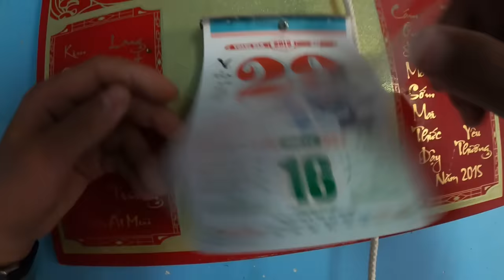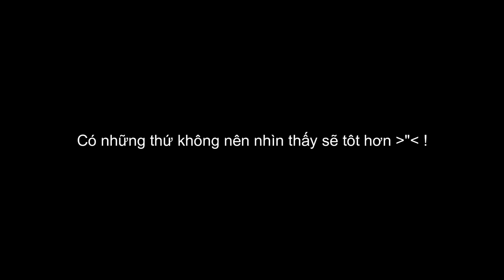Anh Ba Phải | Thử Thách 24H Sống Trong Nhà Hoang Kì Bí [ 4 ] | 24-Hour Challenge